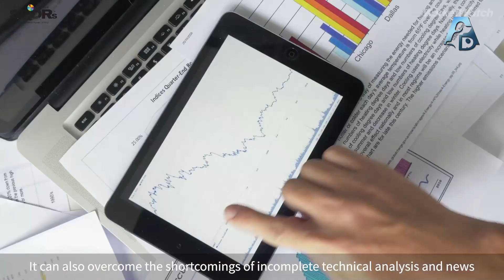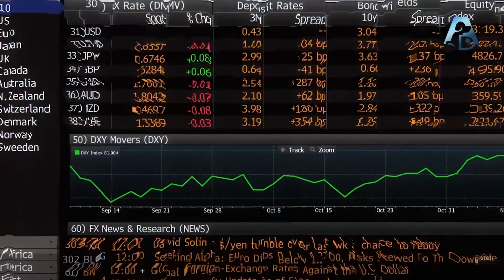【AD】What is quantitative trading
Through this video, you can understand the value that quantitative investment strategies bring to the world's financial industry!